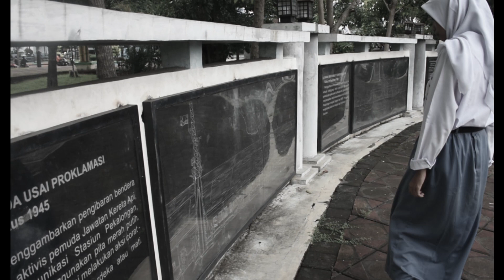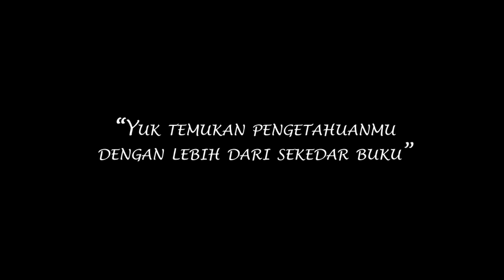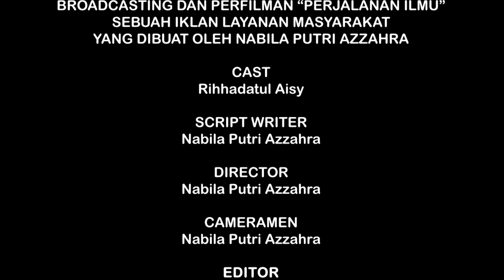PERJALANAN ILMU - IKLAN LAYANAN MASYARAKAT | by NABILA PUTRI AZZAHRA